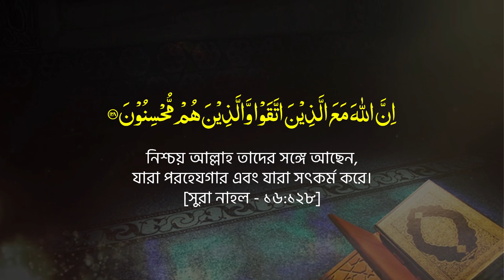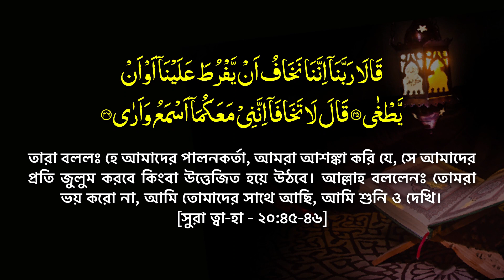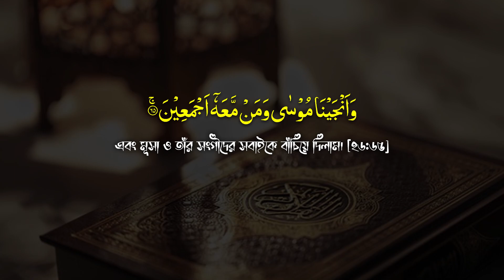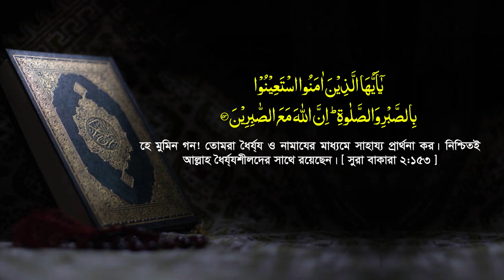যে ৫ ধরণের বান্দাকে আল্লাহ তার বিশেষ হেফাজতে রাখেন || মিলিয়ে নিন আপনি আছে কিনা || Qari Jakir Hossain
New Bangla Waz || Hafez Qari Maulana Jakir Hossain Rajshahi || Jumuya Boyan 2022 || Tahjib CenterJakir Hossain || Qari Jakir Hossain New waz.

✔ Speaker : Maulana Jakir Hossain
© Production & Label: Tahjib Center